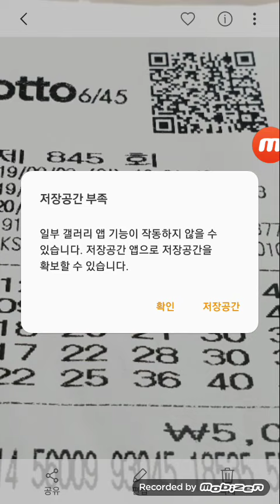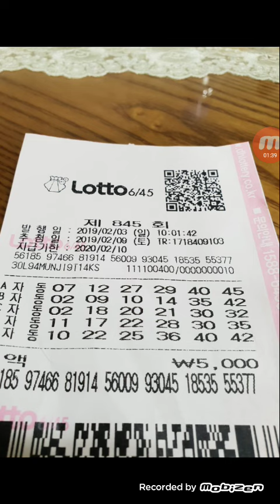로또845회 시간여행님 자동 공유 감사합니다^^